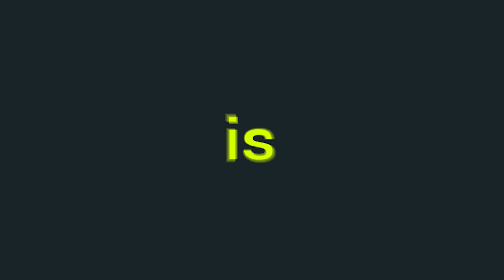Koch Media - PLAION Rebrand Announce Video